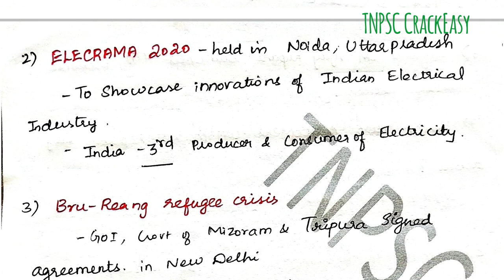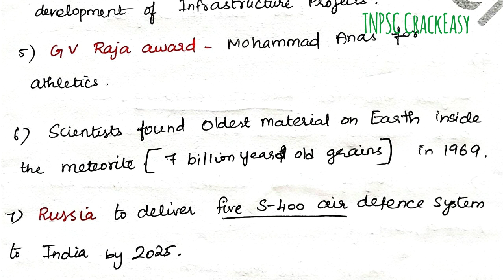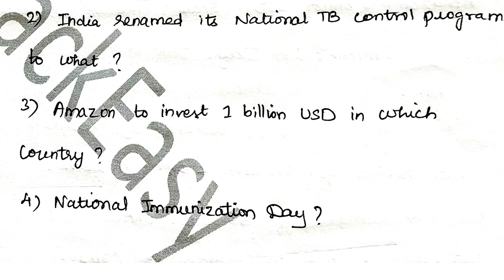Daily Current Affairs | January 18 2020 | TNPSC Preparation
This video covers daily current affairs useful for the upcoming exams